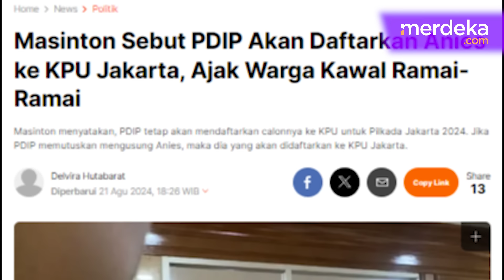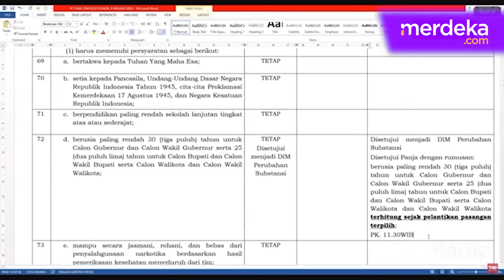Sikap PDIP Pakai Putusan MK akan Daftarkan Anies Calon Gubernur Jakarta ke KPU?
MERDEKA.COM - Anggota DPR dari PDI Perjuangan Masinton Pasaribu mengatakan partainya membuka opsi untuk mendaftarkan Anies Baswedan ke KPU DKI Jakarta pada 27 Agustus 2024.

Partai berlambang banteng moncong putih itu  akan tetap mengikuti keputusan Mahkamah Konstitusi (MK) terkait persyaratan pencalonan pilkada.